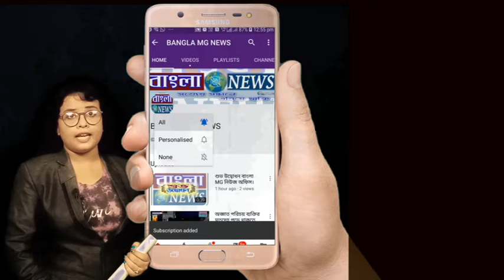দুঃস্থ মানুষদের সাহায্যার্থে ডানকুনির DYFI কর্মীবৃন্দ।